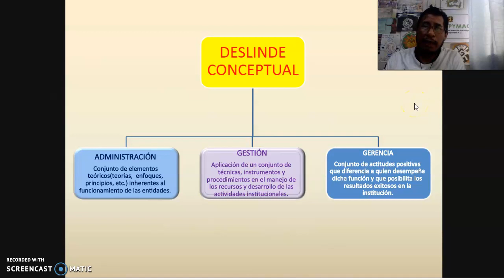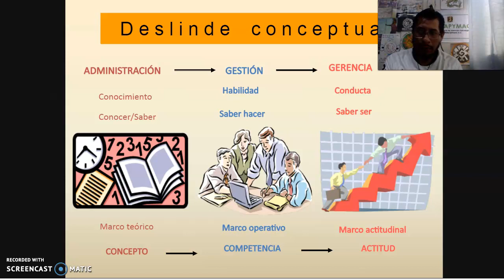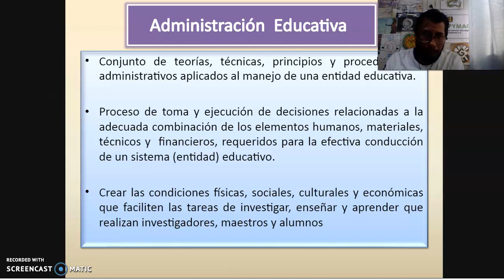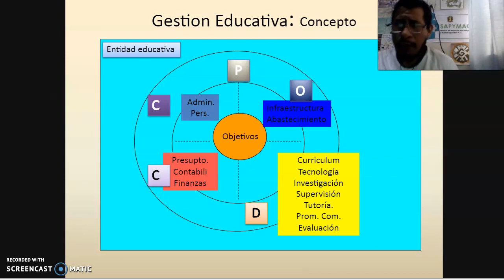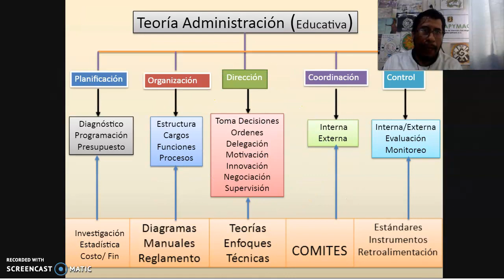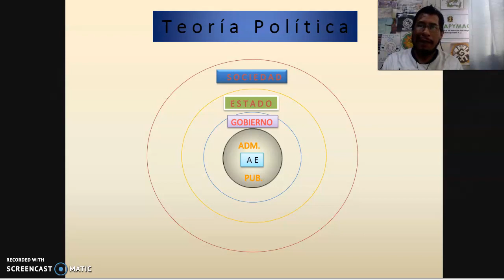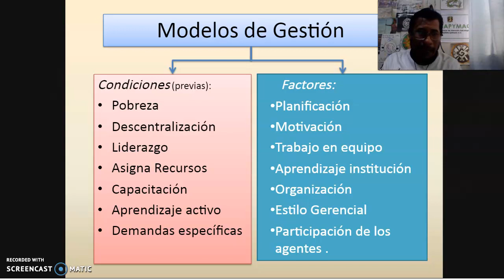ADMINISTRACIÓN EDUCATIVA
En este vídeo estimados maestros y maestra van ustedes a poder ver la importancia de la disciplina administrativa y su aplicación a la educación del siglo XXI para el éxito de las instituciones educativas, que lo disfruten.